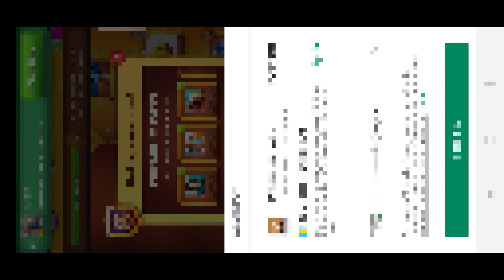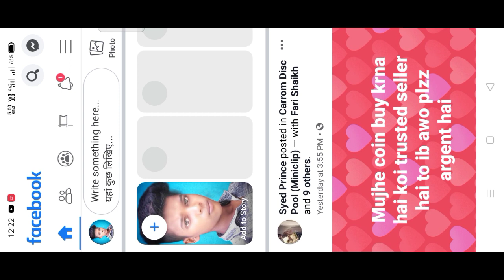Free Carrom Pass Giveaway Winner Announcement 🔥 ||Giveaway Proof || Carrom Pool Gaming Kanha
Hey Family if you enjoy this video please
Press bell icon & set all✔️